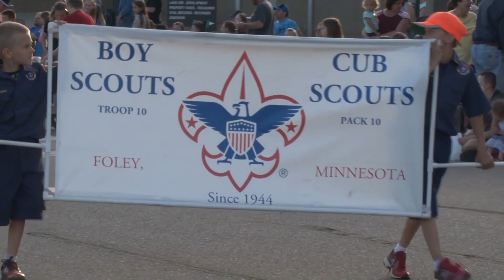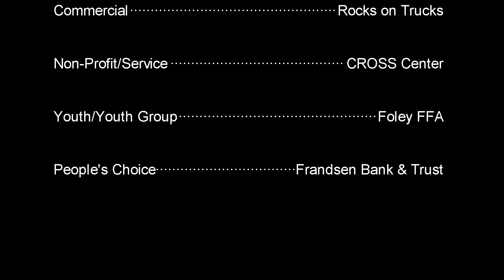2019 Foley Fun Days Parade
A video documenting the 2019 Foley Fun Fiesta Parade on June 19, 2019 in Foley, MN.